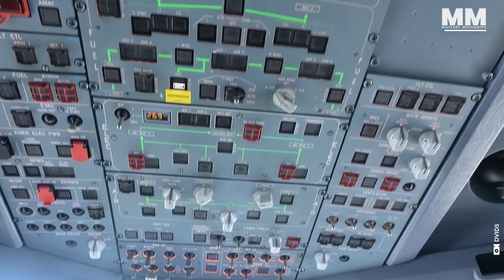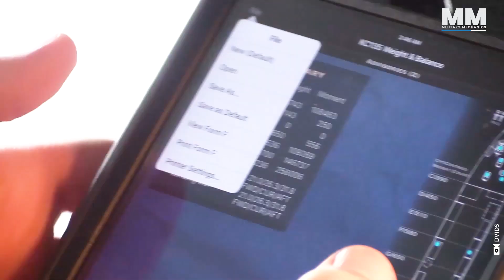Silent Strike: How the EA-18G Growler Dominates Electronic Warfare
Unlike traditional fighter jets, the Growler's primary weapon is its ability to disrupt enemy communications, radar, and air defenses, making it a critical asset in modern warfare. This advanced jet uses cutting-edge jamming technology to keep fighter pilots safe, create openings for airstrikes, and dominate the electromagnetic battlefield.

00:00 - 01:19 / INTRODUCTION
01:19 - 03:30 / ELECTRONIC WARFARE
03:30 - 04:30 / EA-18G GROWLER DEVELOPMENT HISTORY
04:30 - 08:02 / EA-18G GROWLER TECHNICAL SPECIFICATIONS
08:02 - 11:15 / UNIQUE CAPABILITIES
11:15  - End     / CONCLUSION